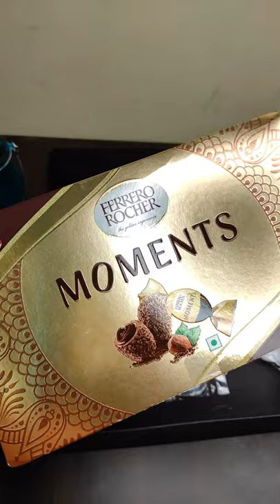😍wow ....A beautiful gift hamper from Facebook. Thank you❤